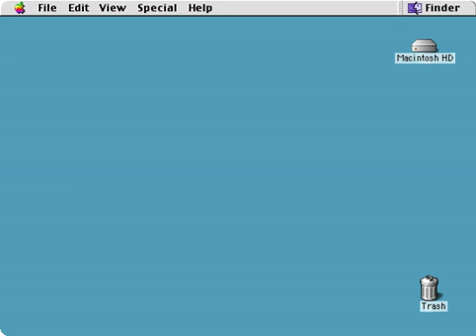How to open Mac Help